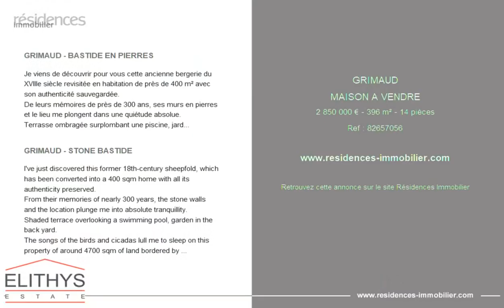GRIMAUD - MAISON A VENDRE - 2 850 000 € - 396 m² - 14 pièce(s)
Référence : 82657056

GRIMAUD - BASTIDE EN PIERRES

Je viens de découvrir pour vous cette ancienne bergerie du XVIIIe siècle revisitée en habitation de près de 400 m² avec son authenticité sauvegardée.
De leurs mémoires de près de 300 ans, ses murs en pierres et le lieu me plongent dans une quiétude absolue.
Terrasse ombragée surplombant une piscine, jardiné en cours arrière.
Les chants des oiseaux et des cigales me bercent sur cette propriété d' environ 4700 m² de terres longées d'un ruisseau en contre bas.
Assis sous le mûrier platane, au calme, je contemple une part du temps jadis où la nature et le savoir-faire des anciens donnaient tout le sens à une vie certes rude, mais au combien respectée et véritable.
Ici, je suis hors du temps et il est difficile pour moi de quitter les lieux.
Le portail se referme derrière moi, impatient de vous faire découvrir ce joyau hors du temps.
Pour des raisons de confidentialité, tous nos biens ne sont pas publiés sur notre site. N'hésitez pas à nous contacter.
Les informations sur les risques auxquels ce bien est exposé sont disponibles sur le site Géorisques Bruno MEGNA - Agent commercial - EI - RSAC Fréjus 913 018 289

GRIMAUD - STONE BASTIDE

I've just discovered this former 18th-century sheepfold, which has been converted into a 400 sqm home with all its authenticity preserved.
From their memories of nearly 300 years, the stone walls and the location plunge me into absolute tranquillity.
Shaded terrace overlooking a swimming pool, garden in the back yard.
The songs of the birds and cicadas lull me to sleep on this property of around 4700 sqm of land bordered by a stream below.
Sitting quietly under the plane mulberry tree, I contemplate a time gone by when nature and the skills of the ancients gave meaning to a life that may have been harsh, but was nonetheless respected and true.
I'm out of time here, and it's hard for me to leave.
The gate closes behind me and I can't wait to show you this timeless jewel.
For confidential reasons, not all our properties are published on our website.
Information on the risks to which this property is exposed is available on the website Géorisques Bruno MEGNA - Agent commercial - EI - RSAC Fréjus 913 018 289

Cette annonce vous est proposée par l'agence ELITHYS

|2854861|